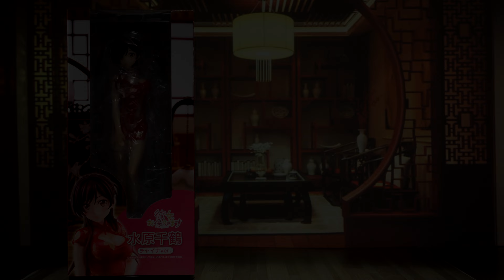[Unboxing] 開封 Rent-A-Girlfriend - Chizuru Mizuhara Chinese Dress (Qipao) Ver. Figure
For exclusive content, wallpapers and more

Figure info: [Source: Union Creative - Translated]
The heroine "Chizuru Mizuhara" from "Rent-A-Girlfriend" is now a figure dressed in a Chinese dress (Qipao).
Enjoy the unique cute smile and wonderful proportions!